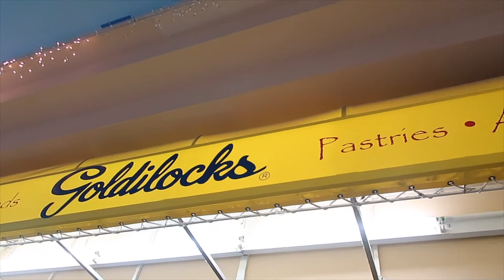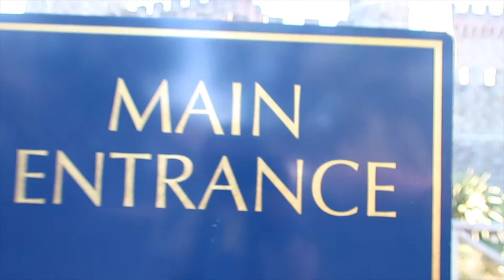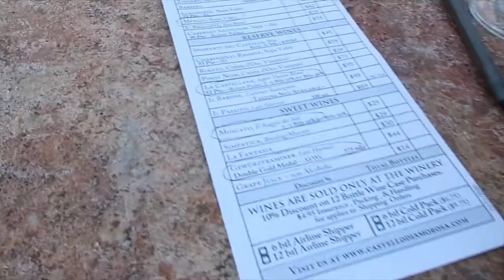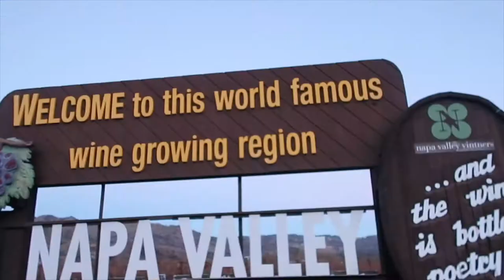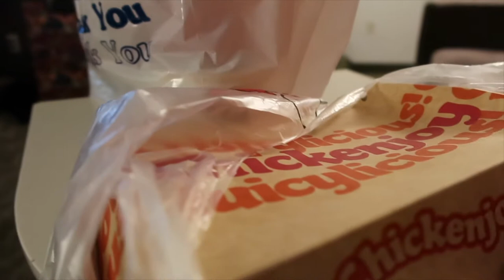VLOGMAS DAY 7 • LET'S GO TO NAPA VALLEY | YUSHAN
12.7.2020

INTRO  -